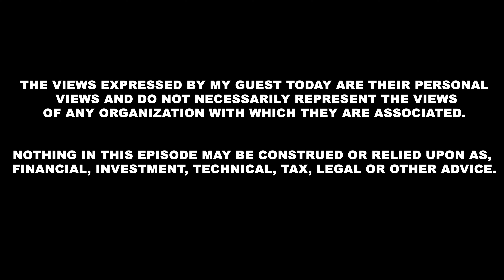Past, Present, and Future of Solana ecosystem with Foundation Executive Dir. Dan Albert | EP #122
Dan Albert is the Executive Director of Solana Foundation. The Solana Foundation is a non-profit foundation based in Zug, Switzerland, dedicated to the decentralization, adoption, and security of the Solana ecosystem.

Logan Jastremski - Co-Founder at Frictionless Capital:
- Logan's Twitter: @LoganJastremski